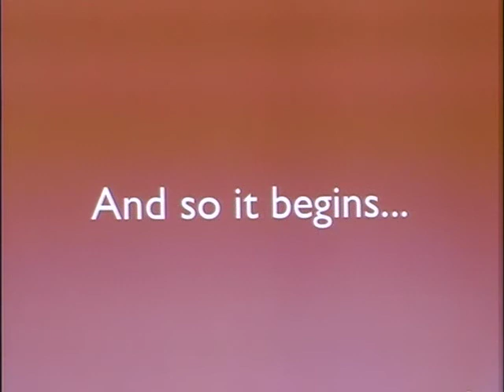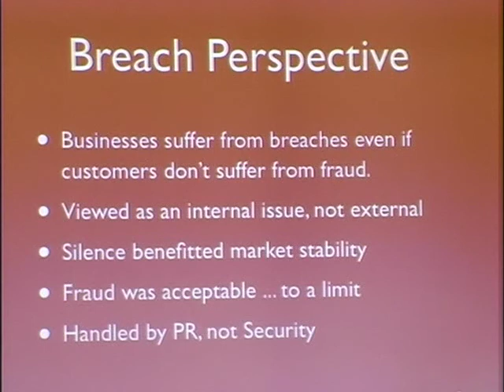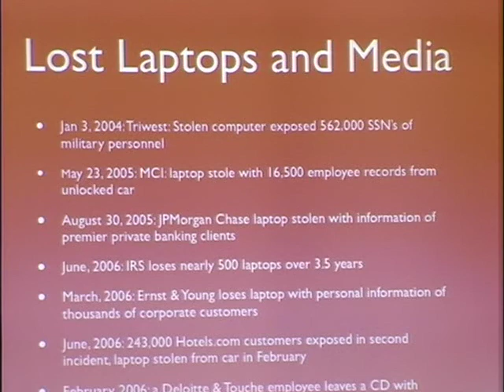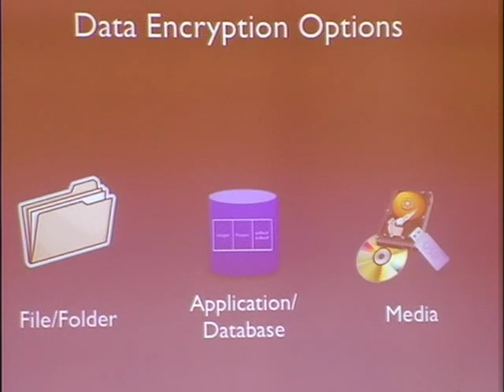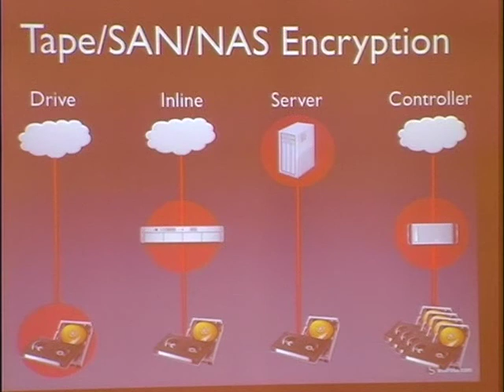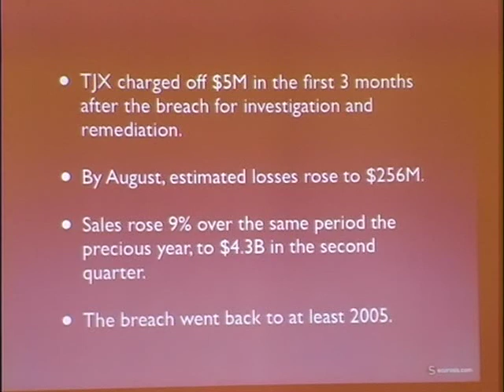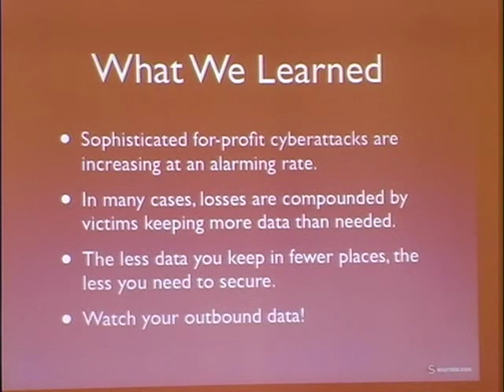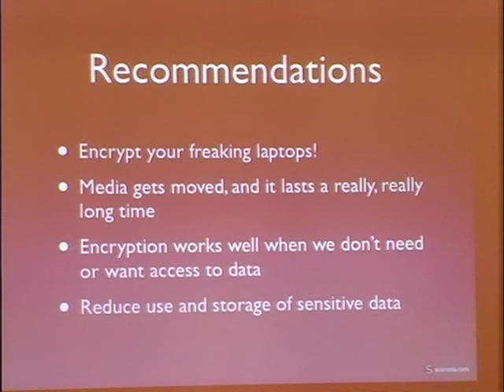SOURCE Boston 2009: Encryption and Enterprise Data Security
Speaker: Adrian Lane, Securosis

We will follow the progression of data breaches and highlight some of the problems that most enterprises fail to address, and then examine uses of encryption to address issues of security within the context of business processing.
•Why they fail: A look at breaches and data security.
•Why encrypt data? Where to encrypt data? What are the pros and cons of different solutions?
•The weakest link: The need for a complete program.
•Encryption as part of the business process.